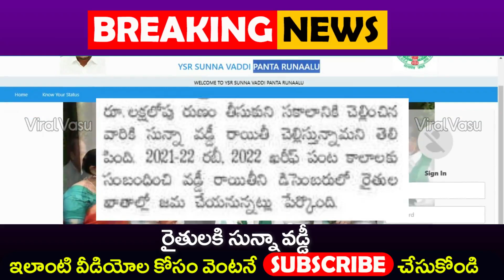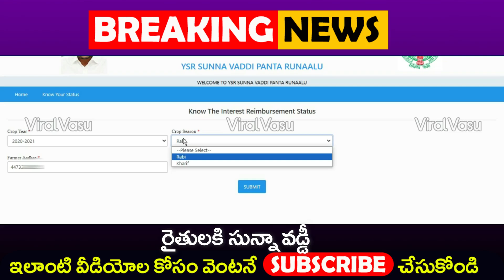రైతులకి రుణమాఫీ వడ్డీ | YSR Sunna Vaddi Status | Panta Nasta Pariharam | Input Subsidy